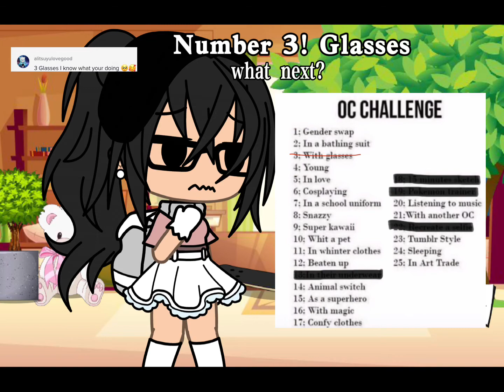I let my TikTok followers choose my oc outfit! ⭐️⁉️